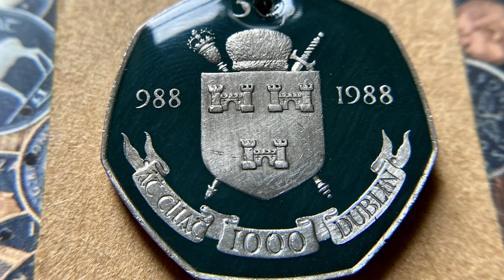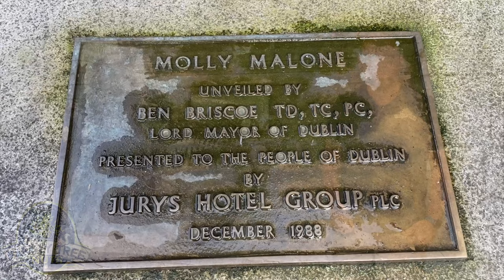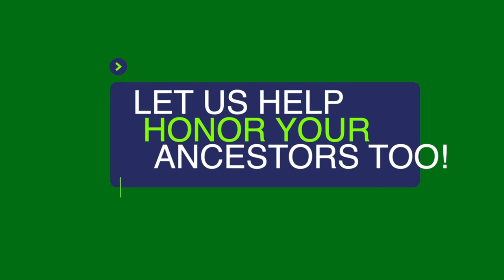THE REAL LEGEND & HISTORY OF MOLLY MALONE! DUBLIN, IRELAND!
Alright, sing with me! In Dublin’s fair city, where the girls are so pretty, I first set my eyes on sweet Molly Malone, as she wheeled her wheel-barrow, through the streets broad and narrow, crying “cockles and mussels, alive, alive, oh! Alive, alive, oh, alive, alive oh, crying cockles and mussels, alive, alive oh.

Recently we visited Dublin, Ireland, the home of the legendary Molly Malone. Millions of us with Celtic heritage have heard that famous song all our lives but few of us know the story behind this interesting character. Is she symbolic? Was she a real person? I’ll leave it for you to decide and at the end of this video, leave us a comment on what your opinion is.

We were at the Molly Malone statue in downtown Dublin. This statue was unveiled in 1988, the 1,000-year anniversary of Dublin, in honor of the song that is the unofficial anthem of Dublin. The statue sits in front of the old Saint Andrew’s Church which is now used as the Tourist Information Office.

Some say Molly Malone is a fictional character and a representative of a group of women in Dublin, in the 1600s called “fishwives”.  Fishwives were the wives or daughters of a fisherman. These women were said to be gruff, unpolished and foul mouthed. I think you are getting the picture and perhaps you are thinking of some women that you know today that fit that same description. Molly was a “hawker” or a “monger” which was someone who sold things from a cart on the streets. Hawkers and mongers of the time were often known to work a different trade on the streets at night, but our Molly is said to be one of the few that maintained her chastity and dignity. The legend says that Molly sadly died of a fever at a young age.

While some maintain that Molly Malone is a symbolic character, others say that she was a real person. In fact, in the Dublin records there was found a woman named Molly Malone who died on June 13, 1699. There is no evidence that this particular Molly Malone is the one whom the song was written for but in 1988, the year of the 1,000th anniversary of Dublin, June 13th was declared as, “Molly Malone Day”. The holiday has been celebrated in Dublin on each June 13th since. Perhaps you will now celebrate Molly Malone day too.

The statue of Molly Malone is quite detailed and, on her cart, she has fish to sell, as well as cockles and mussels, which if you aren’t familiar with what those are, they are similar to a clam and common to the shorelines of Ireland. The other thing that certainly doesn’t go unnoticed about the statue is, her busty appearance. This look was common for a young woman of her time and public breastfeeding wasn’t seen as taboo. Young women of the time were often constantly pregnant or with a young child so the appearance of the statue is actually quite period accurate. However, the way she looks has earned her the nickname from some, The Tart with the Cart”, or “The Trollop with the Scallops”. Once again, I will defend her honor and state that our Molly was an honorable woman!

You may also notice that her breasts are quite shiny. The legend is that it is good luck to rub her left breast, or is it her right breast? Most folks just make sure to rub both to be safe! Also, the area is a popular gathering spot for buskers, or street musicians.

The popular song that so many of us are familiar with has had many different versions and variations over the years and no one is for certain its real true origin. The fact is though, that it doesn’t really matter, it’s a fun song that many of us associate with our Irish heritage and are eager to sing along no matter where we hear it. So now you know a little history of the lady from the song, and like I mentioned at the beginning of this video, I’m curious what are your thoughts on Molly being a real person or not?

 Make sure you look up the versions of the song by The Dubliners, Sinead O’Conner, or U2.